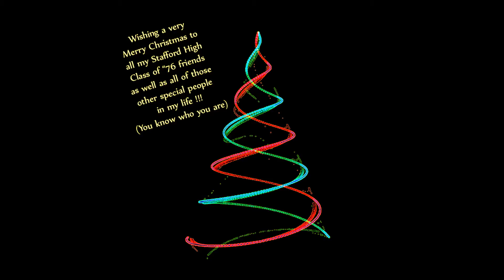Merry Christmas Stafford High Class of '76 !!!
A very Merry Christmas and Happy New Year to all !